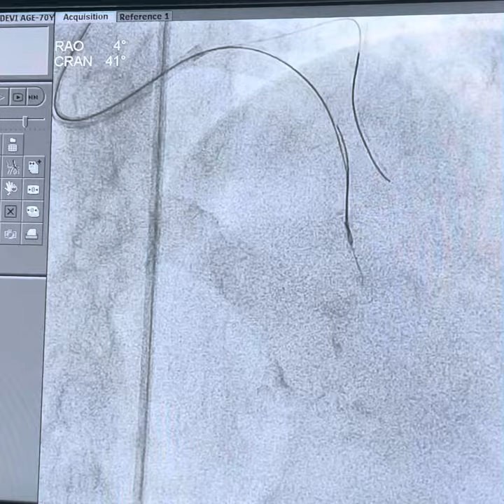Case 10:- LAD cto angioplasty with antegrade wire technique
75 year old female admitted with angina on exertion. Angiography has revealed ostial LAD 100 % occlusion. LAD was filling retrogradely from RCA.
Angiography was done with ante grade wire escalation technique with excellent results.